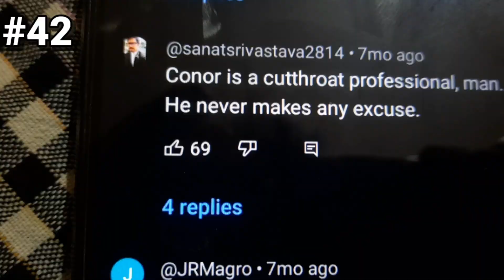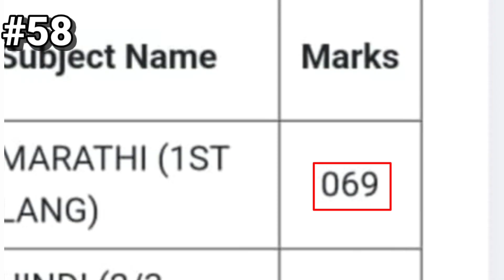I Spot 69,69 Times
in this video I spot 69,69 times. I recently have an idea and made a video on it...it is a funny,comedy and meme video so enjoy a laugh😂...

At the time of the uploading my phone battery percentage is also 69💀